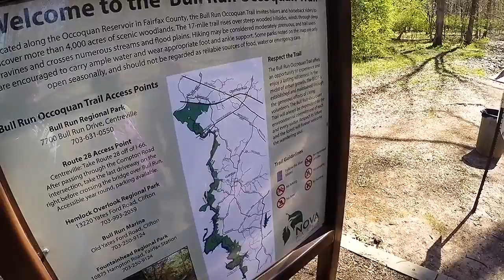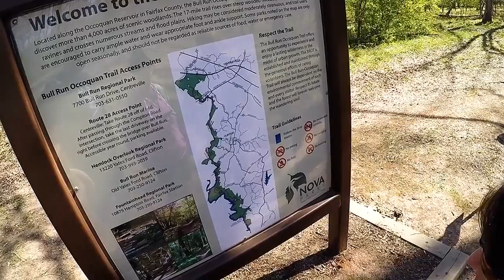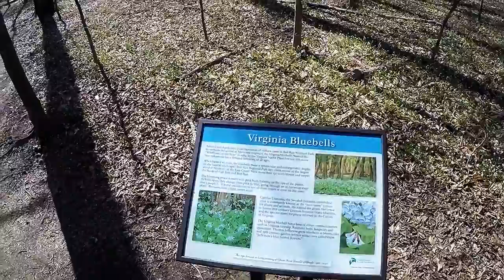2016 Bluebells Bull Run park 4 17 2016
Bluebells at Bull Run Park in Manassas VA on 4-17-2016.